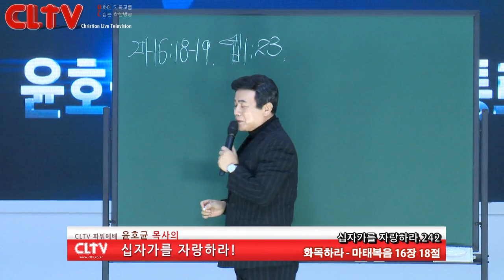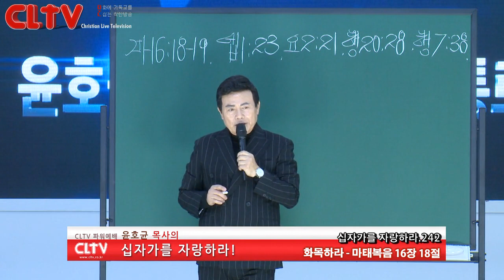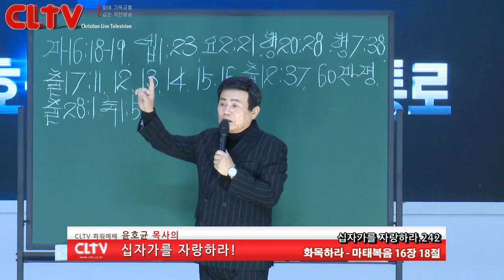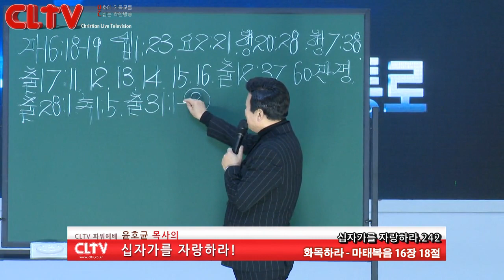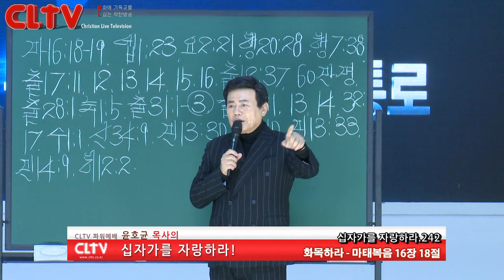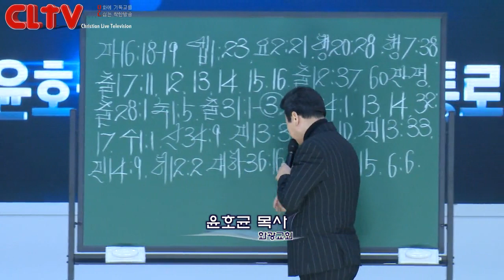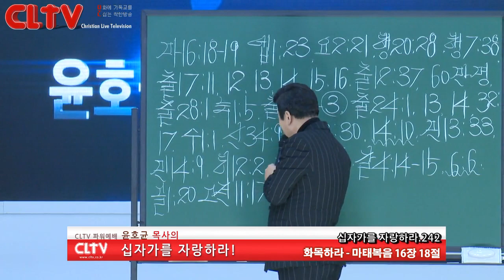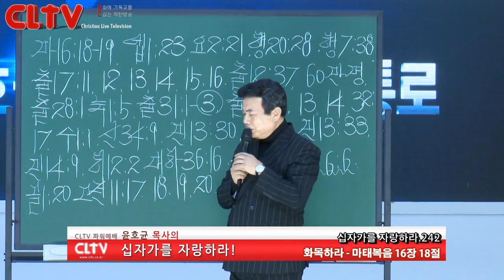CLTV 파워예배ㅣ십자가를 자랑하라(242회)ㅣ'화목하라'ㅣ화광교회(윤호균 목사)